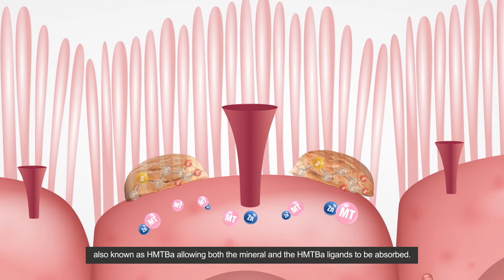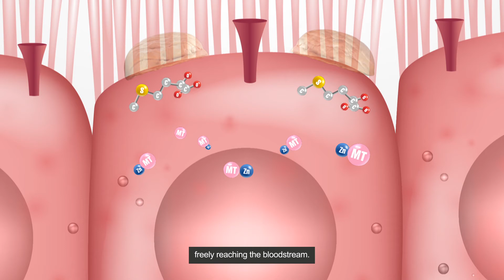MINTREX®: NOT All Organic Trace Minerals are equal.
Do you know why MINTREX® is the experts’ choice in minerals?
The most stable organic trace mineral in the market with a structure that perfectly protects the metal from antagonists during the digestion process while ensuring maximum absorption.